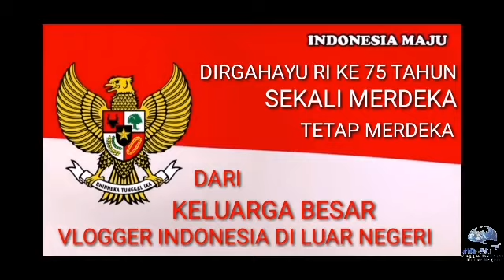LOMBA 17 AGUSTUS 2020 ISTRI-ISTRI BULE DI LUAR NEGERI, RESEP NASI TUMPENG MERAH PUTIH DI IRLANDIA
Assalamualaikum pemirsa dan semua teman-teman di luar sana, ini Vidoe vlog tentang lomba 17 agustus 2020 Istri-Istri bule di luar negeri ini Collab VIdLn yg ke 60 Simak videoku sampai habis ya guys Jangan Lupa Tolong support Chanel kami :
dengan cara subscribe Chanel kami, kalau kalian suka video Kami silahkan thumb up 👍🏻, klo menurut kalian video kami ini bermanfaat silahkan share video kami ke smua sosial media yang kalian punya yah guys dan please Komen kalau kalian ada Kritik, Saran dan pertanyaan, ! Thanks amilllon from Ireland/Irlandia 🙏🏻🇮🇪🇮🇩💜💙lombamenghiastumpeng2020